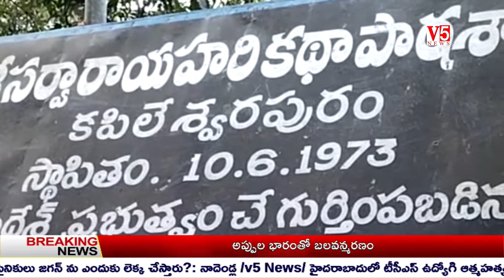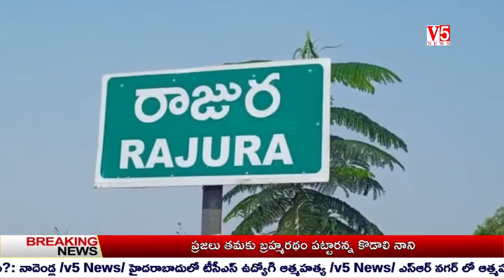V5 News 6PM Bulliten 23rd Feb 2021 || V5 Telugu Breaking news